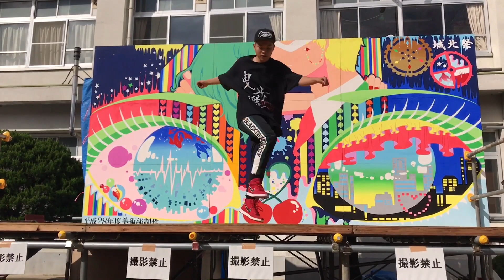Melb shuffler KOUKI in 文化祭！！！メルボルンシャッフルだぁ！！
シャッス！！

KOUKIです☆

10/27.28に自分の学校の文化祭でメルシャしました！

二日目は急遽だけど、Tiqraも出てくれて盛り上がりました👍✨

Kwai